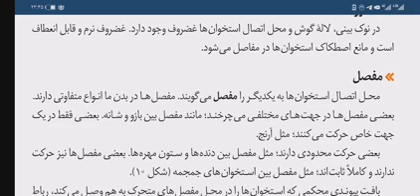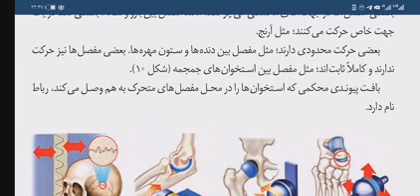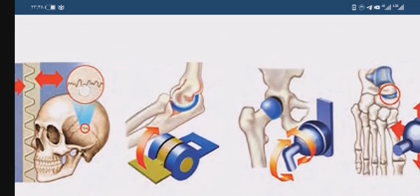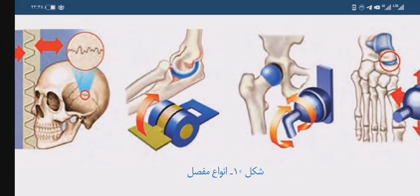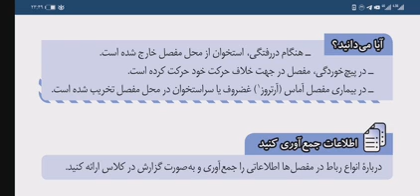فصل پنجم علوم هشتم قسمت دهم غضروف و انواع مفصل Cartilage and joint types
در این قسمت با غضروف و انواع مفصل ها مثل لولایی ثابت و نیم متحرک و. آشنا میشویم